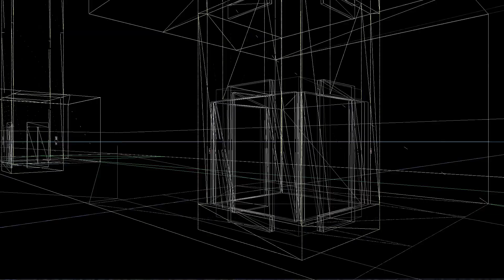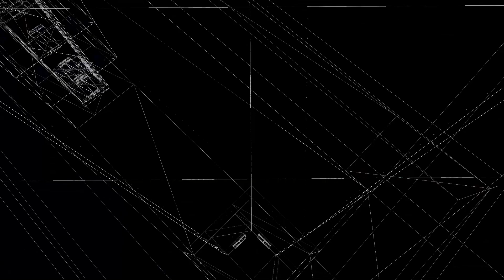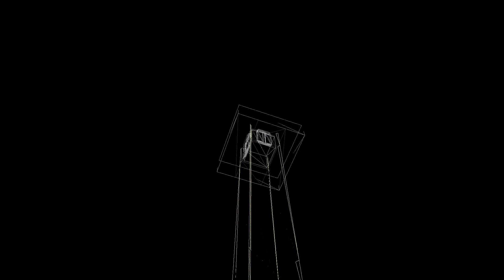Small Street | BENO Skyscrapersim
Open.

- 1st Account: xyzally
- 2nd Account: xyzannie

Intro:
TheFatRat - Windfall